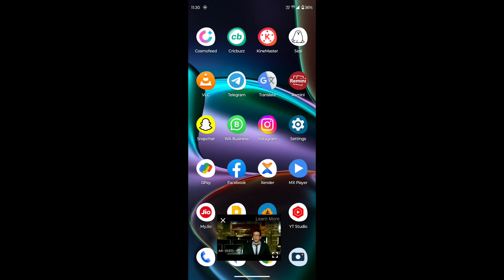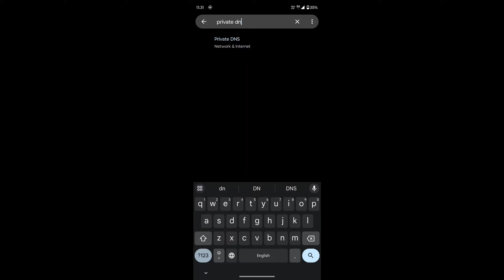Mx Player Ke Ads kaise Band kare || Jio Cinema Aur Mx Player Ke Ads Kaise Block Kare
Mx Player Ke Ads kaise Band kare
Jio Cinema Aur Mx Player Ke Ads Kaise Block Kare
how to block ads on mx player
इस तरह से Mx Player ads बंद कर सकते है
Block Remove Ad from MX Player Web series Movies HINDI
Mx Player Ads बंद कैसे करें
Mx Player Me Add Kaise Band Kare
mx player me Ads kaise band kare
How to remove ads from MX player
mx player se add kaise hataye🔥
ADS को कैसे बंद करें
What to do to stop ads in mobile
मोबाइल में ऐड बंद करने के लिए क्या करें
Jio Cinema App Me Ads Kaise Band Kare
Jio Cinema App Ads Problem
Jio Cinema Ads Remove Tricks
How To Remove Ads From Jio Cinema
How To Stop Ads On Jio Cinema
How to Block Ads on Jio Cinema, Jio TV, YOUTUBE, Chrome
Jio Cinema Mx Player Hotstar Ads Kaise Band karen
Mobile Ads Kaise Block Kare
Jio Cinema Without Ads
Jiocinema Ads Kaise Band Kare
Jio Cinema
Mobile screen par aane wala ads ko kaise band kare voot ad free
Jio tv me aane wale youtube ads kaise band kare
How To Remove Ads From Jio Tv
Jio Tv Mein Se Ads Kaise Remove Kare